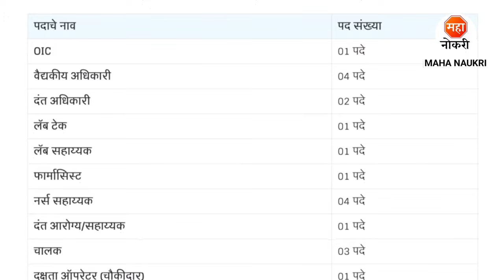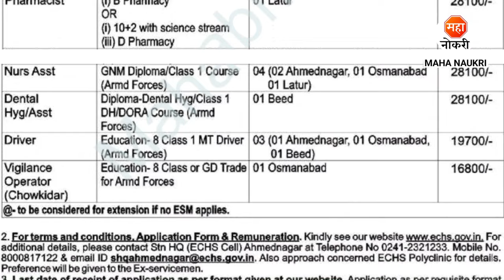ECHS महाराष्ट्रात विविध पदांची भरती 2024 | ECHS Bharti 2024 | Driver & Lab Assistant Jobs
Ex-Servicemen Contributory Health Scheme Ahmednagar Recruitment For Freshers Candidates. This is the best Recruitment for you to start your career.

ECHS Ahmednagar Bharti 2024
ECHS Ahmednagar Recruirtment 2024
ECHS Maharashtra Recruitment 2024
Ex Serviceman Contributory Health Scheme Recruitment
ECHS Latur Bharti 2024
ECHS Vacancy
Driver & Lab Assistant Jobs
ECHS Safaiwala Recruitment 2024
ECHS Job Vacancy
ECHS Ahmednagar Vacancy 2024